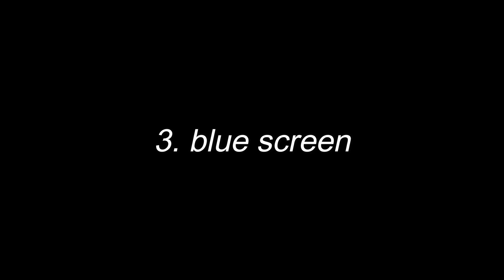Fire transistion Green Screen No Copyright | Green Library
Free Green Screen Videos, Green Screen Footage
- Free Background videos for your green screen video projects
- Green screen tutorials
- Green Screen Tips and Tricks
- Green Screen VFX Show Reels
- Green Screen Background Effects